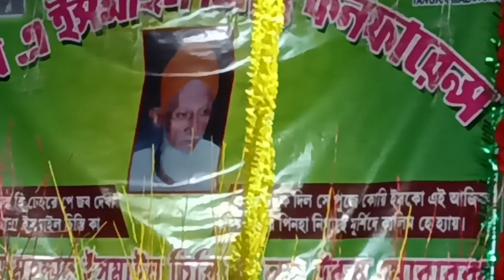Khuda ki kasam hi oo hamara muhammad👍হজরত খাজা মুহাম্মদ ইসমাইল চিস্তি রঃ আঃ উরুস মোবারক